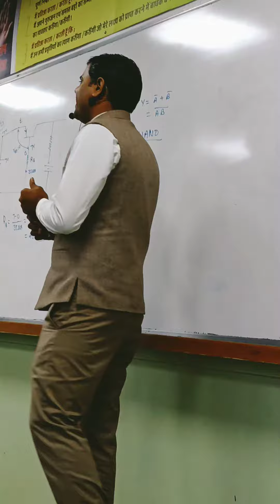YCM sir Allen kota shyari......